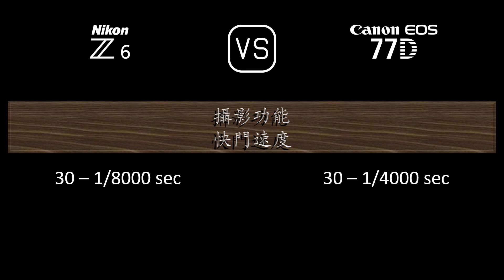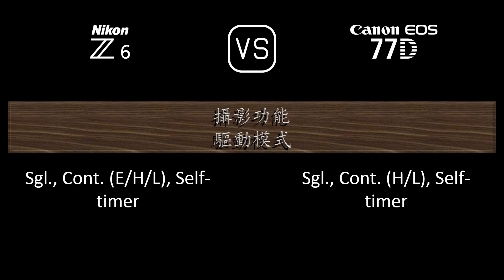Nikon Z6 與 Canon EOS 77D 的規格比較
本片是 Nikon Z6 與 Canon EOS 77D 的功能概述和規格比較 (comparison of specifications)，希望對您有所啟發。感謝您的支持。

00:24 推出
00:32 機身
00:41 影像感測器
01:05 影像
01:21 光學與對焦
01:50 屏幕
02:10 取景器
02:26 攝影功能
03:27 錄像功能
03:43 儲存
03:47 連接性
04:16 物理特性
04:36 雜項